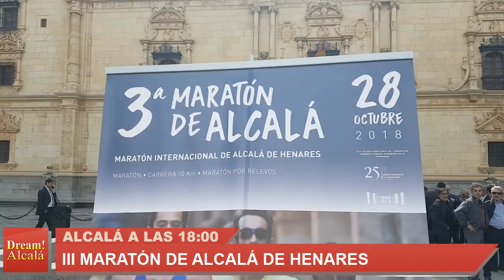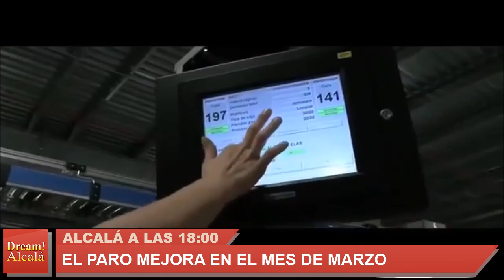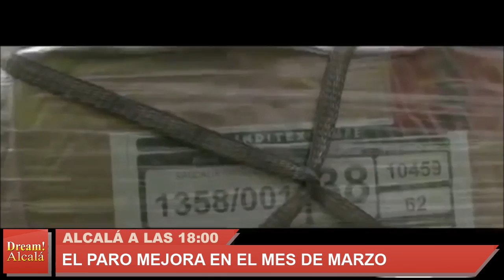Alcalá a las 18:00 - 3 de abril de 2018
Alcalá a las 18:00. Nuestro resumen del día de noticias de Alcalá de Henares. Ver más en Dream Alcalá